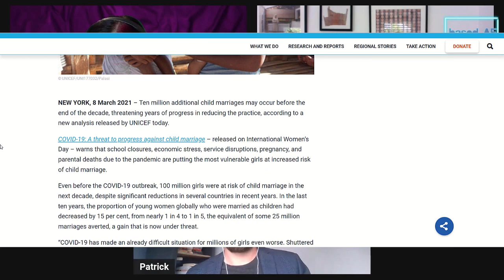Free your mind from government control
Laura Dodsworth and Patrick Fagan are the authors of Free Your Mind, out today from Harper Collins. In our conversation, they explain how governments use underhanded tactics to evade democracy and get you to do what they want. How can you resist this and free your mind?